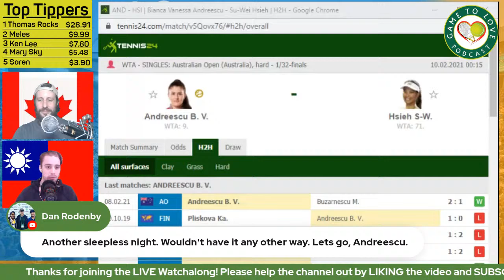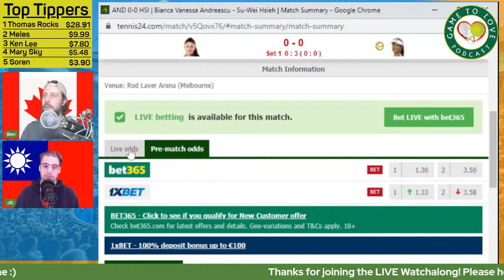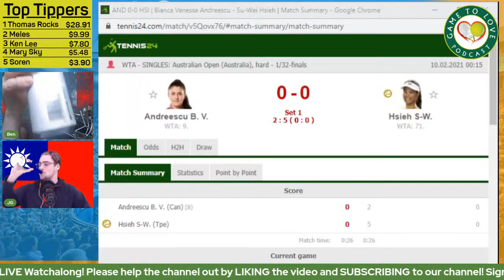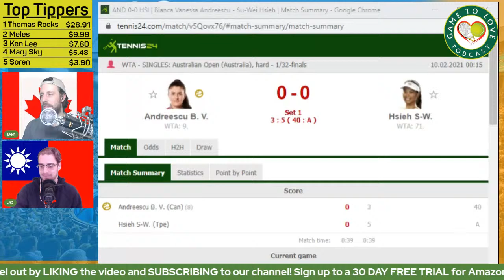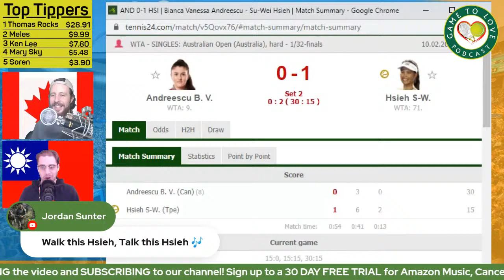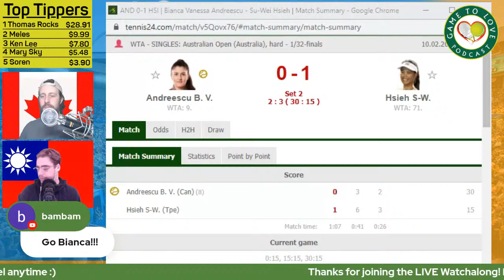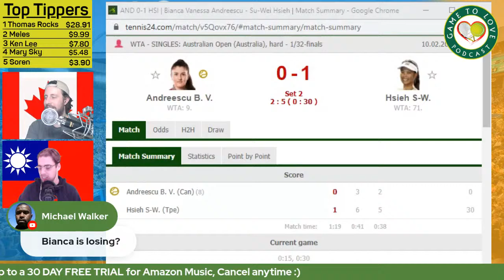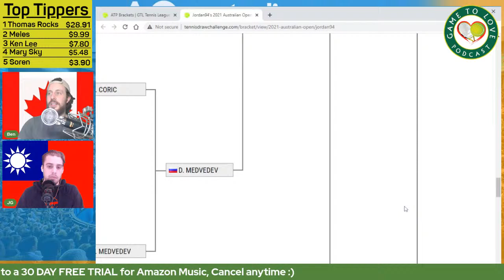ANDREESCU vs HSIEH | Australian Open 2021 | LIVE GTL Tennis Watchalong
Join us for this LIVE watchalong of the 2nd Round of the Australian Open 2021 between Bianca Andreescu & Hsieh Su-wei.

⏰ Time Stamps ⏰